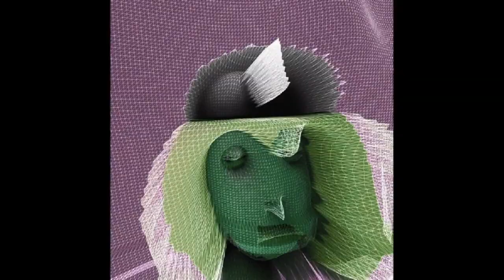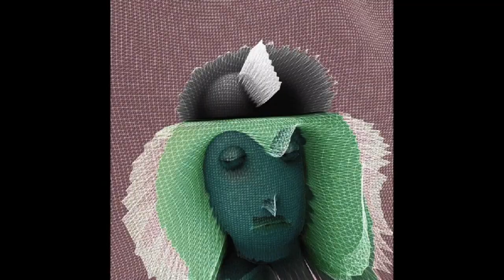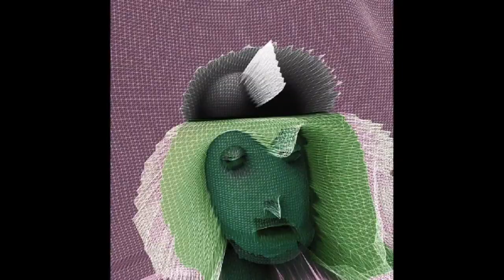Root'z Crypto Couple Testimony, They got the $FORTH Airdrop over $15k for them! They own these NFTs!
1 hour Crypto Consultation = $70/hr USD, $50 in ETH or Bitcoin or

-Linux Tutor
- Simple Hacking
-Web Design

32qBVyfcfkca9SikEt6CB6t2qQ8RzFwFKA

BAT:0xCed2f0dcb70757339F7072A3ffA08a4A73497435